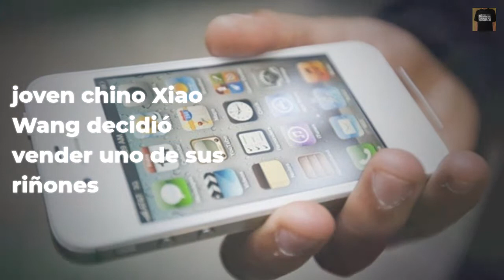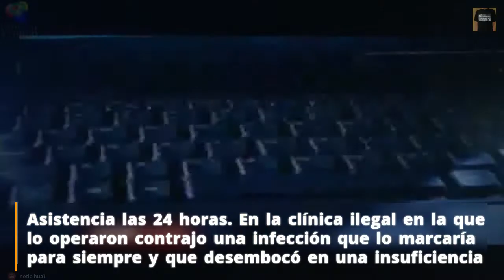Joven de 17 años: Vende su riñón para comprarse un iPhone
Ansioso por tener un iPhone, pero sin dinero para comprarlo, hace ocho años el joven chino Xiao Wang decidió vender uno de sus riñones En ese momento tenía 17 años. “Te quitaremos el riñón y recibirás US$2.800”. Decidido a conseguir lo que quería como fuese, este estudiante de la provincia de Hunan, en el sur de China, contactó con una red ilegal de tráfico de órganos sin que su familia lo supiese. Fuente